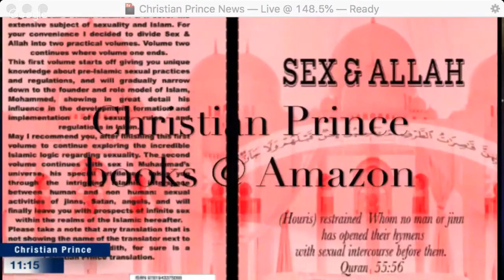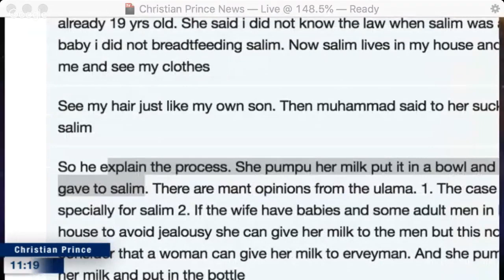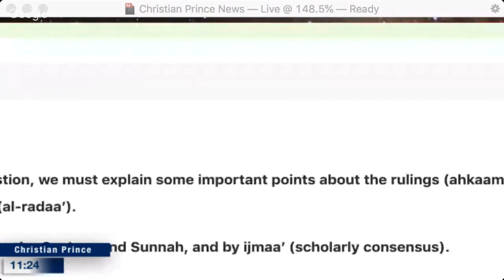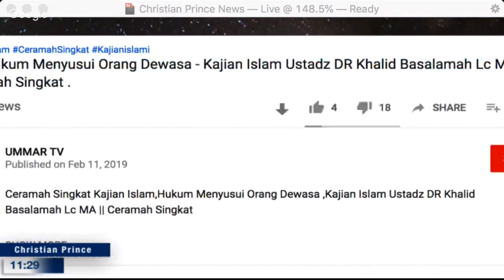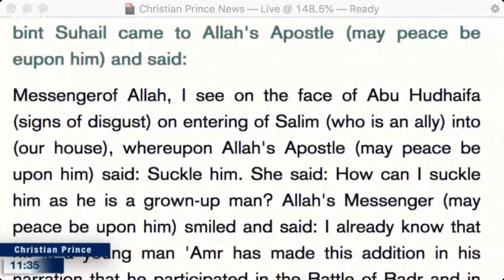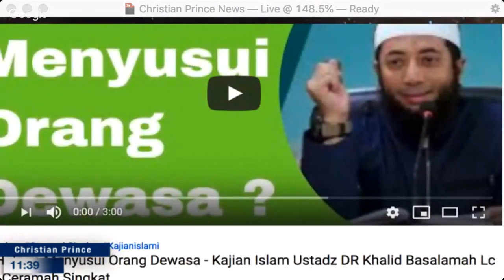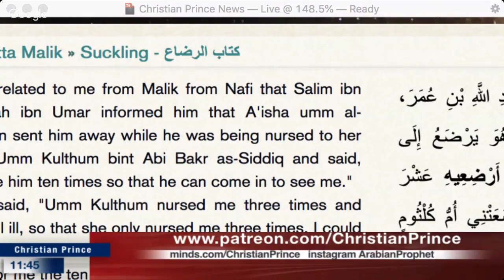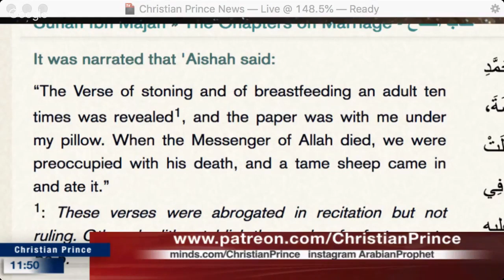Breastfeeding an Adult in Islam?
Christian Prince discusses about the topic of Breastfeeding an Adult

Reference related to breastfeeding in Islam:

It explains that fosterage makes its Mahram(unlawful for marriage) between foster parent and child, (hence why Muhammad wanted Aishah to let her uncle enter house); and its attainable through breastfeeding

Aishah further elaborates that 1 or 2 suckle will not make it Mahram

Aishah said Quran revealed that 10 suckling was needed for Mahram status but it was eaten by a goat

Sahla bint Suhail was ordered to let the freed slave (Salim) of her husband (Abu Hudhaifa) *suckle on her 5 times, so that she would be 'unlawful' (Mahram) to him

Side note: The Islamic source of suckling 10 times that was eaten by a goat can be found in Sunan ibn Majah, Book 9 , verse 2020
The supposed verses were under the caretaking of Aishah where she somehow had a goat accidentally ate the verses. Hence we don't have it in the Quran today.

In Sahih al-Bukhari 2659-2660 it was recorded that a black slave girl suckled her muslim husband and wife; but was ordered to divorce her because she technically had became their foster siblings.

Call Christian Prince and debunk him on Palltalk: christian_prince
PS: only for Muslims